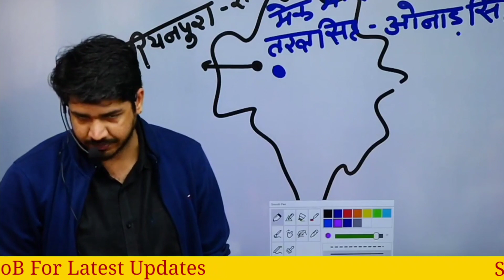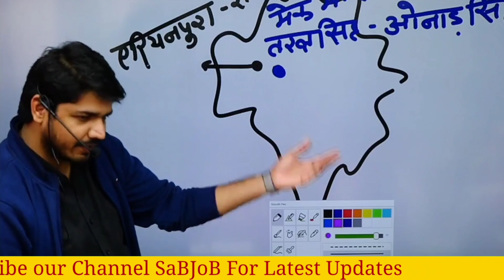कब होंगी? Rajasthan Police Exam। rajasthan police exam date 2022। Raj police exam postponed 2022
इस वीडियो मे सुभाष सर ने बताया है कब होंगी? Rajasthan Police Exam। rajasthan police exam date 2022। लिंक नीचे है 👇👇

1. चेतक पटवार 16,000 Objective Question

2. Buy राजस्थान की भूगोल एवं अर्थव्यवस्था

3. Buy राजस्थान कला एवं संस्कृति

4. Buy राजस्थान का इतिहास

5. राजस्थान पटवार

6. RAS PRE क्लास नोटस

7. Buy हिंदी बुक 10,000 question

Topic We Coverd.
rsmssb jen latest news
Rpsc news today latest
subhash charan motivation video

Credit.